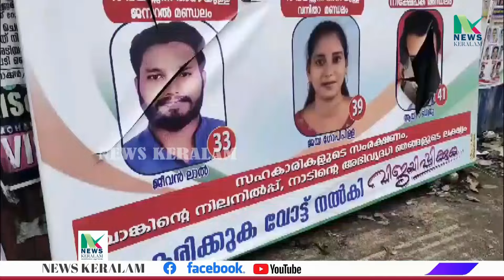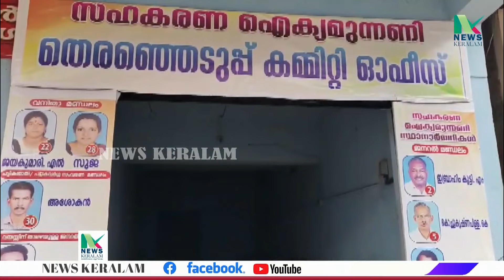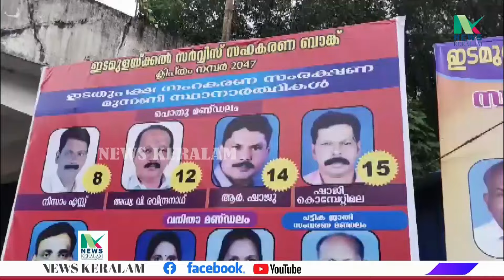കൊല്ലം അഞ്ചൽ ഗ്രാമപഞ്ചായത്ത് വസ്തു വാങ്ങിയതിൽ അഴിമതി എന്ന് ആരോപണം.